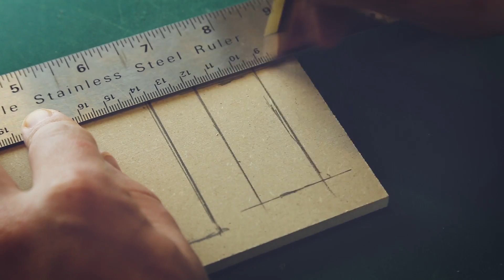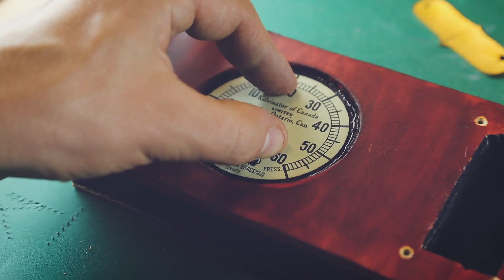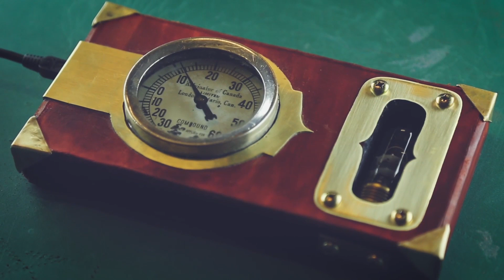DIY Steampunk Design: Externe USB SSD Festplatte - Kingston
Sind Sie Steampunk-Fan und wollen Ihrer externen SSD-Festplatte einen Steampunk Look verpassen? In diesem Video sehen Sie wie Sie mit einfachen Mitteln ein DYI Steampunk Style Gehäuse basteln können. Holz, Farbe und die richtigen Werkzeuge ist alles, was Sie brauchen. Viel Spaß!